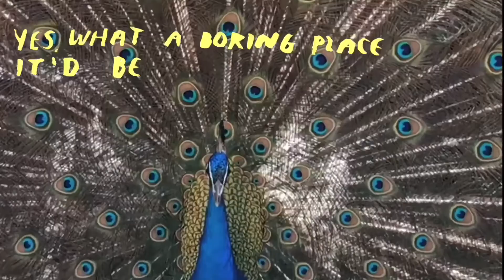Every Color Is A Gift | Inside Our Hearts | Nature Time Poem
"Every Color Is A Gift" is a poem and nature exploration from Episode 4 of Inside Our Hearts!  You can view the entire episode in the "Weekly Episodes" playlist.

In This episode Dani shares what’s inside her heart by introducing songs, drawings, nature exploration, and poetry that create space for children and families to express and respond to their many big feelings around systemic racial injustice. We welcome you to join us in singing, drawing, exploring and feeling together.

Free downloadable resources corresponding with today’s episode can be found

From a very young age, children are taught the concept of what it means to be safe. "Use safe hands with friends," "We stay safe by holding hands while crossing the street," "Use the scissors safely." With this in mind, talking about human rights in terms of safety, can be a meaningful, effective, and developmentally appropriate way to allow children to draw connections.

As modeled in the show, I describe it by simply stating: Every one of us deserves to feel safe in our skin, in our homes, in our schools, in parks, on the street, everywhere in our world. It's important for children to know how we (as adults) feel about the fact that Black people do not always feel safe in our world, to exemplify what it looks like to name your feelings about something and to think about ways that you can respond to what is upsetting you. You can express: It makes me feel so sad and also really angry, that we live in a world where Black people do not feel safe, based on the way that they are treated by White people because of the color of their skin.

You can wonder aloud with your child about the things that make them feel safe, maybe give some examples from your own life, from the more concrete: "having a warm home to sleep in makes me feel safe" to the more emotion based: "feeling loved and accepted makes me feel safe."

From there, you and your child can begin to discuss ways that you/they can help others around them to feel safe. You might want to begin by discussing reasons why a person would not feel safe. This is an opportunity to talk about the reality that Black people are made to feel unsafe by police officers in our country. That Black people are made to feel unsafe by their neighbors in certain neighborhoods. When children have a sense of why their human family members might not be feeling safe, from there they can come up with their own responses to ways to help others feel safe. If your child is having trouble coming up with ideas, again, this is a time where you can share some of your own examples.

Even if you leave things more open ended than described above, the simple act of allowing your child space to reflect upon the importance of all people feeling safe, and to empower them to understand that there are actions they can take to help others to feel safe, can be a meaningful exercise and step toward deepening care, respect, empathy, and solidarity. This should be an ongoing discussion and exploration.

Thank you for joining us! We love you and will see you again very soon.